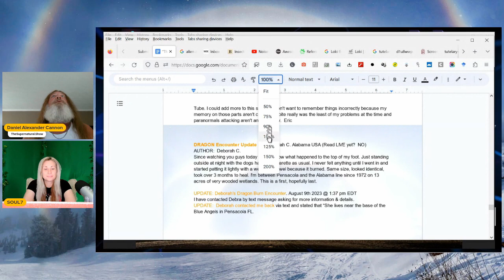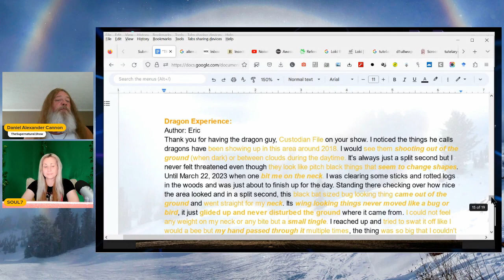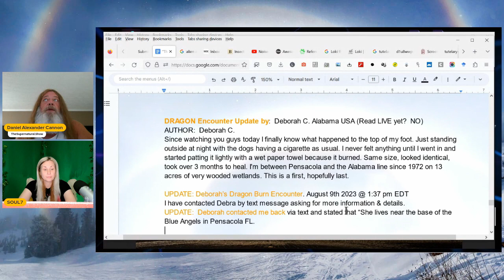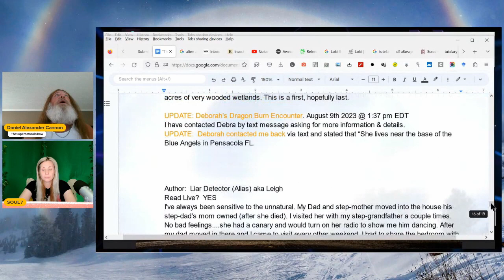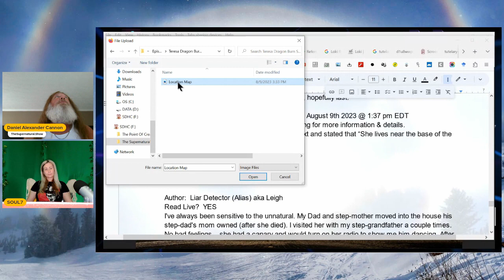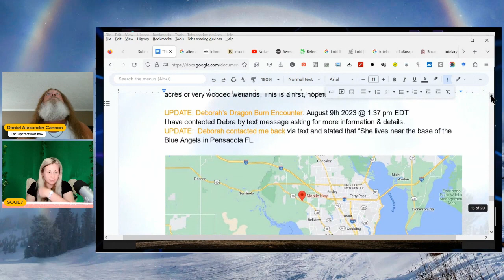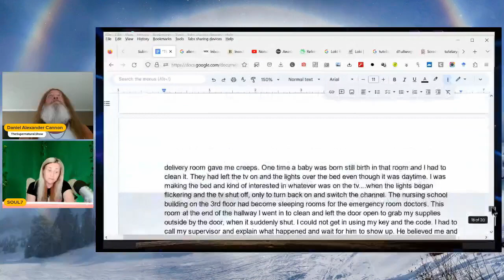"A 5D Dragon Bite Me On The Foot"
True stories of Supernatural happens as told by you, the viewer. "We believe you!"
Ways To Support The Supernatural Show & It's Host & Co-host:
Daniel's Support & Tip Links: (Shannon's are below)
NEW: Daniel’s Wish Lists
5. Google Pay ID: r16wh9w
6.
DIRECT MAIL:
The Supernatural Show

Other links & referrals:
Would you like to upload videos & not be censored?